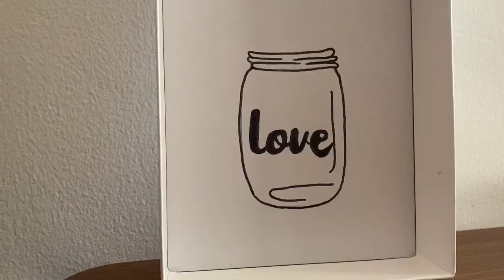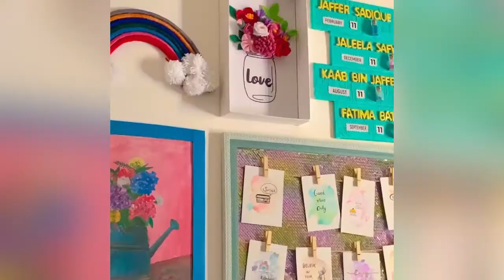Diy wall decor using cardboard //No paint